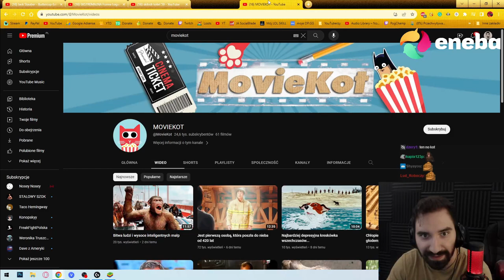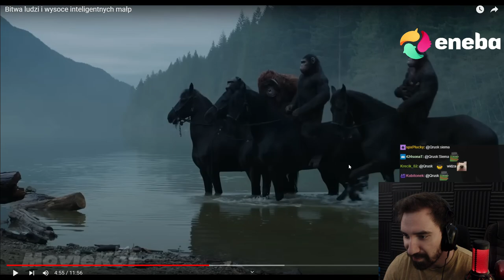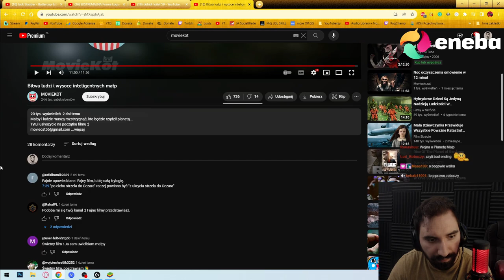CZY LUDZIE MAJĄ SZANSE W STARCIU Z ARMIĄ MAŁP? | Ewolucja Planety Małp